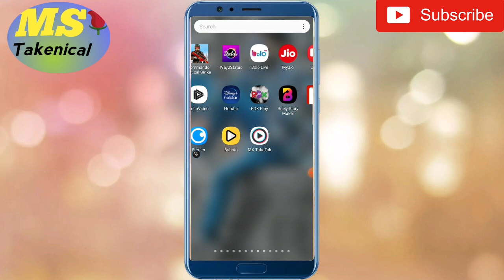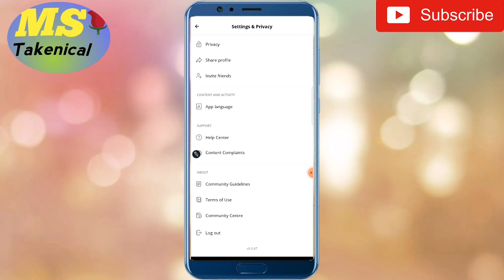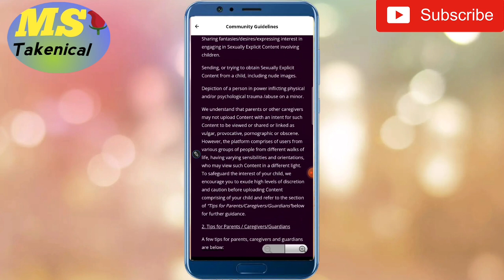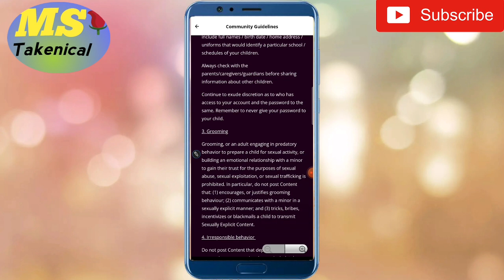Hipi App kaise use kare | hipi Indian shorts video App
👉Dosto Aaj ke video mein Apko Batne jaa raha hoon ki Hipi App ka Bare Main Kuch Information
Kya Hain Or Kaise use kare

     ( MultiSuper Technical  )